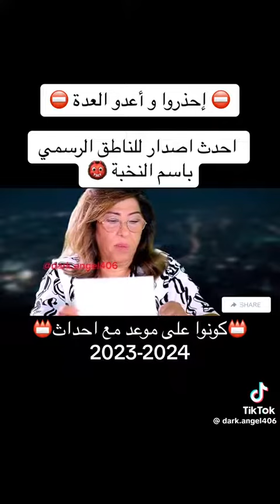کونوا على موعد مع أحداث 2023 2024